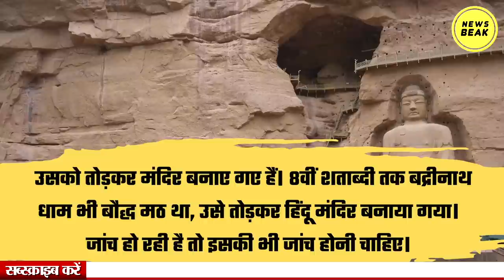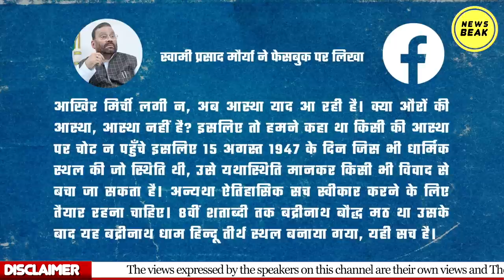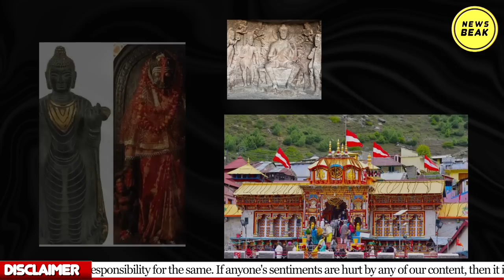बद्रीनाथ था बौद्ध मठ ? Swami Prasad Maurya का चैलेंज, क्या खुदाई कराएगी Modi सरकार ?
UPI - newsbeak@yesbank